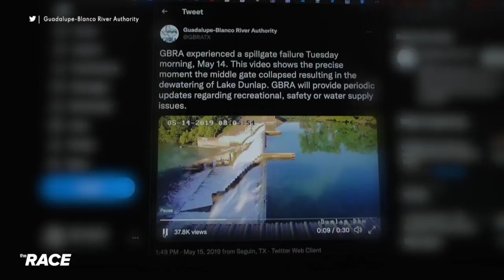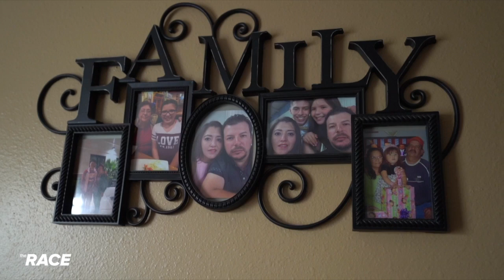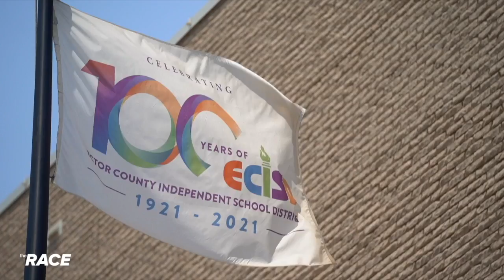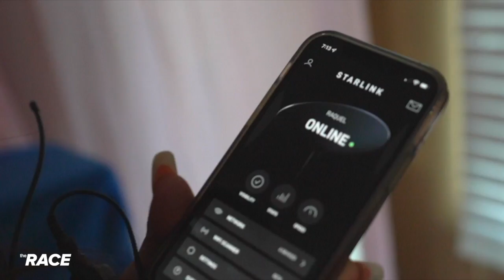The Race Ep 129 Infrastructure - Getting More People Online - Part 1 of 4